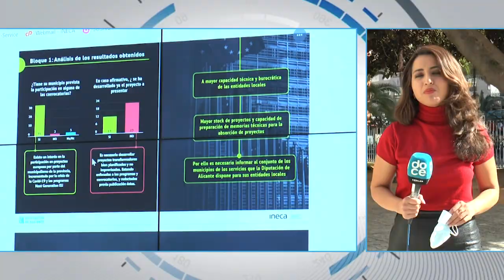Diputación de Alicante destina 2 millones de euros en captar fondos europeos para sus municipios